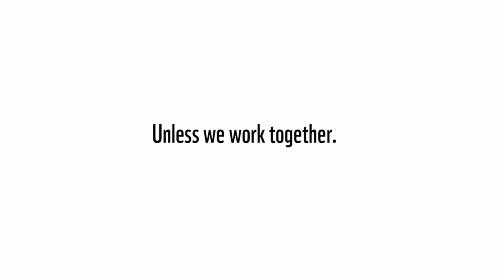Elephant vs Giraffe Fights Over Water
Elephant vs Giraffe

Director: Romain Borrel
Account Manager: Meta Bindinga
Production Company: Cirkus
Modeling & Texturing: Mahesh Dammoju, James Turbull, Jonathan Paccou, Fredrick Ueberle
Rigging: Richard Maegaki, Shuo (Tim) Liu
Particle Animation: Chris Lyne, Chris Greet
Animation: Joon Yeok Soon, Shuo (Tim) Liu, Karl Davis
Lighting and Rendering; James Turnbull and Chris Lyne
Sound Design: Marshall Smith, Tom Fox
Sound Company: The Sound Room
Producer: Marko Klijn
Country: New Zealand